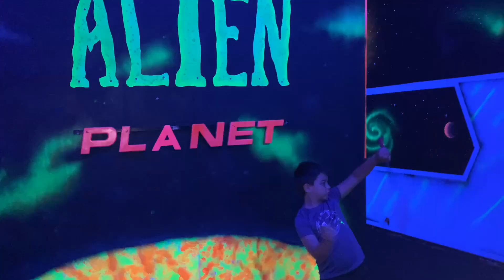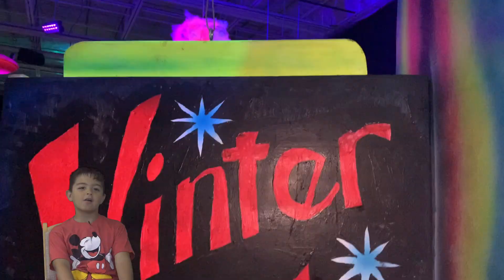Checking Out Space Golf for the First TIme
Space Golf located in Orland Park was a great way to spend a rainy afternoon. Space Golf is an indoor mini-golf course featuring aliens & UFOs amid black lights, lasers & rock music. Reservations were required when went.

Space Golf is located at 15611 S 94th Ave, Orland Park, IL 60462

Leave a comment on TAG's Instagram page at @SimplyTAG

TAG is a 5-Year old Boy living in the Midwest, United States.